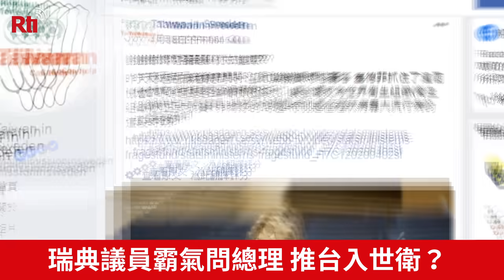瑞典議員霸氣問總理 推台入世衛？【央廣新聞 】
台灣防疫成效，獲各國肯定，最近國際力挺台灣的聲浪飆高，瑞典國會議員 塞德菲爾，在瑞典國會上就直接問總理，是否會積極推動台灣 加入WHO?捷克布拉格市長也透過影片，感謝台灣捐贈呼吸器。